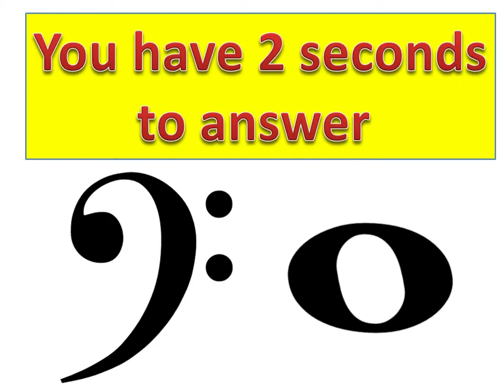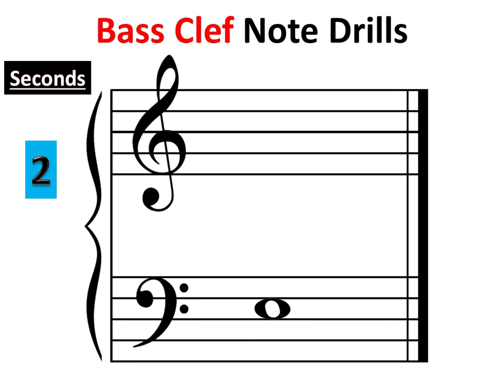50 notes. 2 seconds to name each note by letter and octave. Includes Review. 1 note per slide.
Fun Drill of Bass Clef notes. 2 seconds to answer each note. Answers should include naming note by letter and octave register. The octave changes at every C. Octaves 2, 3 and 4 are included. Middle C is C4. 50 notes total.